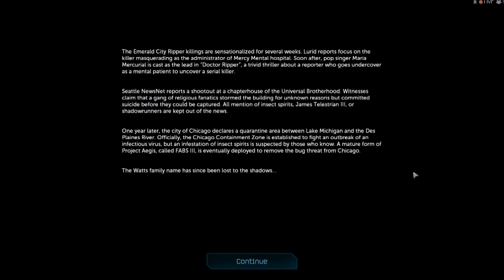Grand Finale: Let's Play Shadowrun Returns, Ep. 75!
A triumphant Flandry emerges back into the streets of Seattle. With the insect apocalypse thwarted and Sam Watt's murderer in custody, it's time to claim that reward Sam promised!

Shadowrun Returns Info

Developer:  HareBrained Schemes
Publisher:  HareBrained Schemes
Available On:  PC, Linux, Macintosh, Android, iOS
Genre: Cyberpunk/fantasy RPG
Engine: Unity

Other Notes: Based on the Shadowrun tabletop RPG, originally published by FASA Corporation in 1989. (A moment of silence, please.) Now in 5th Edition, published by Catalyst Game Labs.

Credits:

Creative Director: Jordan Weisman
Executive Producer: Mitch Gitelman
Art Director: Mike McCain
Technical Director: Chris Kohnert